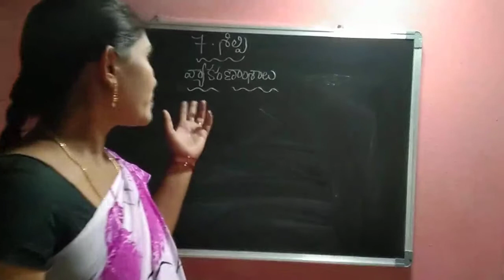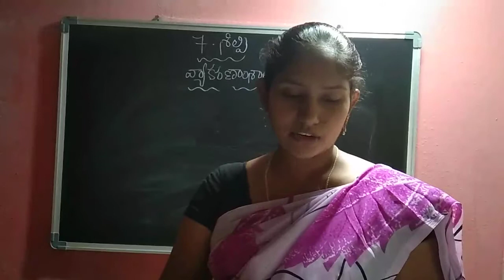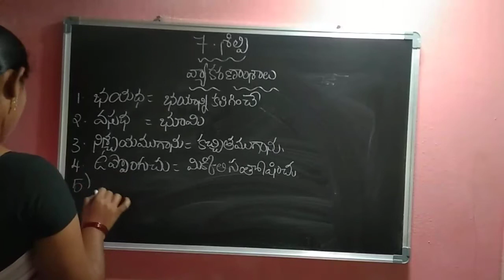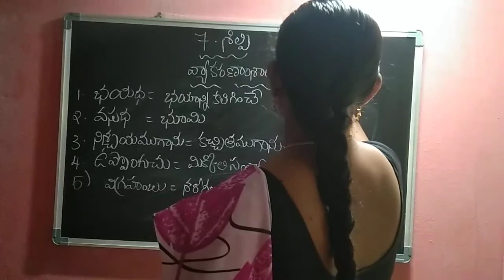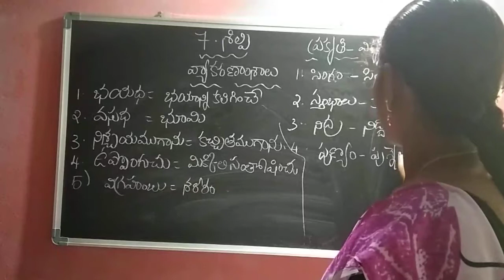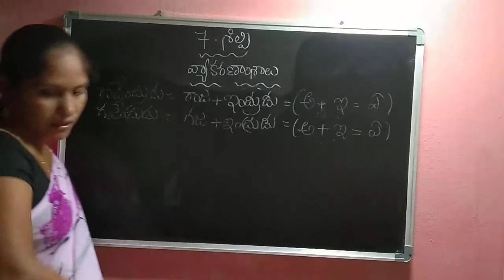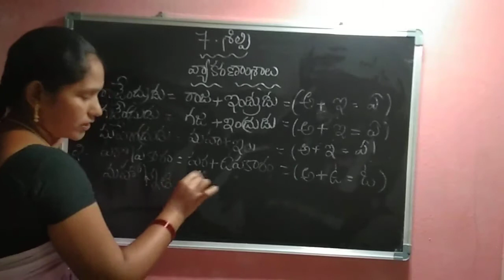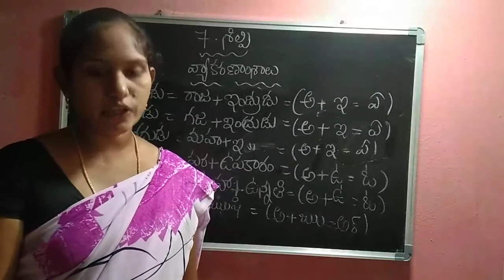7th class 7th lesson grammar part